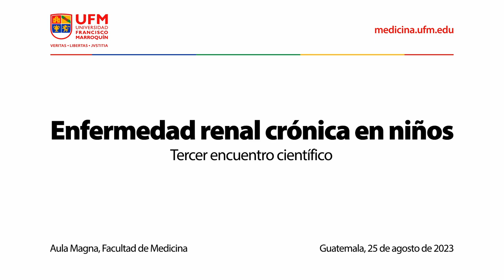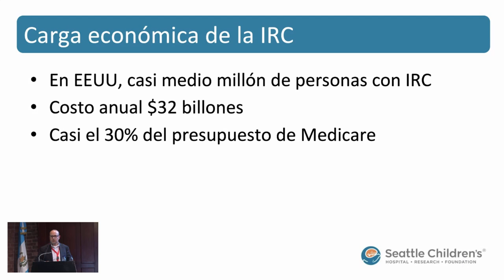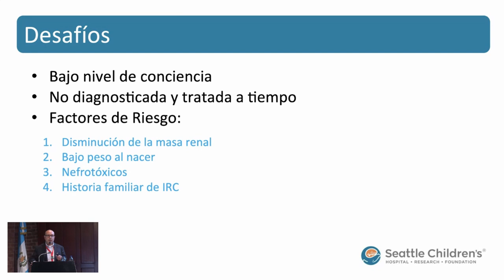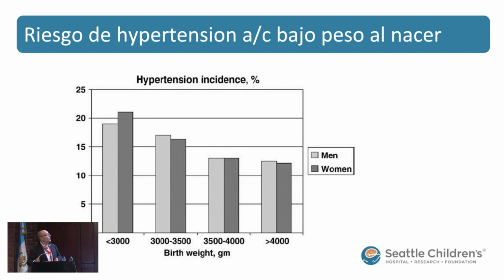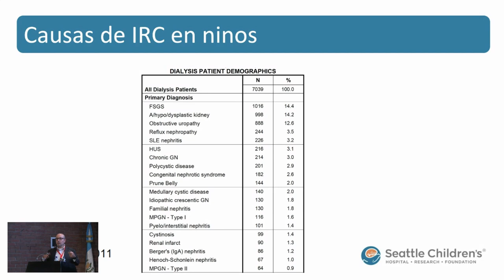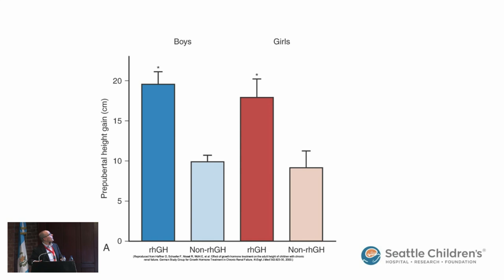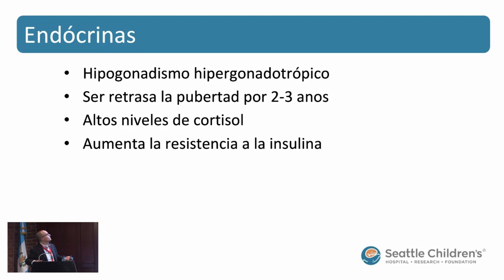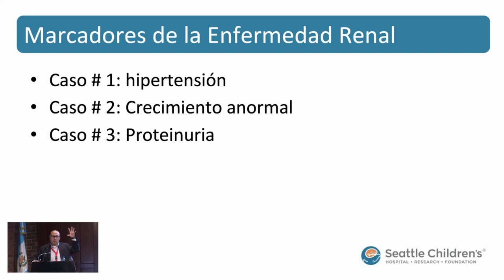Enfermedad renal crónica en niños | Dr. Roberto Gordillo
El tercer encuentro científico de la Facultad de Medicina de la Universidad Francisco Marroquín fue un evento donde participaron líderes de la salud: médicos, científicos y humanistas, que compartieron las tendencias, innovación y mejores prácticas en el campo de la medicina.

Las conferencias se centraron en cómo preservar y restablecer el bienestar en la vida humana, abordando temas de motivación, avances de investigación y tecnológicos en oftalmología, pediatría, cardiología, psiquiatría, neurología, traumatología, medicina preventiva, entre otros.

Durante esta conferencia, Roberto Gordillo compartió su experiencia y conocimiento en nefrología, sobre las complicaciones y consecuencias de la enfermedad renal crónica, una afección que no es común en niños, pero que puede tener varias implicaciones si no se diagnostica y trata a tiempo.

Organizado por:
Facultad de Medicina